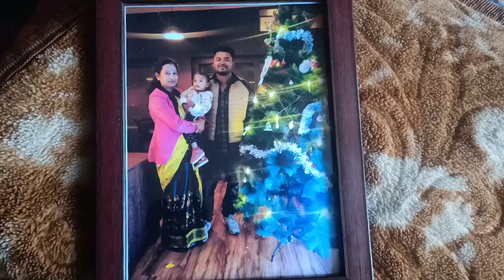আজিৰ এই দিনটো যে এনেকুৱা হ'ব ভৱাই নাছিলোঁ 😔জন্ম মৃত্যু বিবাহৰ কথা কোনেও কৱ নোৱাৰে 🤔my daily vlog #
Devanshi pulak 🥰😘